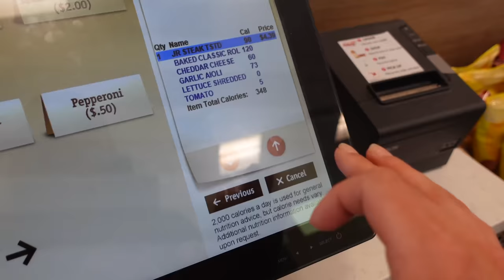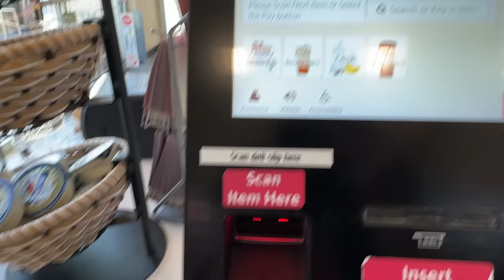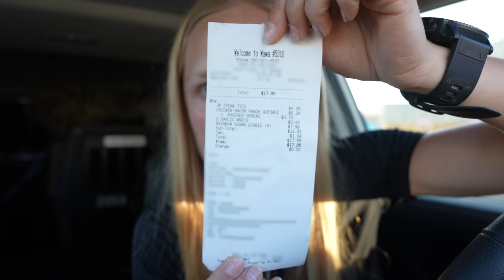I Ate At The East Coast's Beloved (read: cult-like) Convenience Store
This was my first experience at Wawa. I wasn't disappointed.

AMAZON STOREFRONT (all things car camping)

Enjoy the videos and would like to send us a treat?